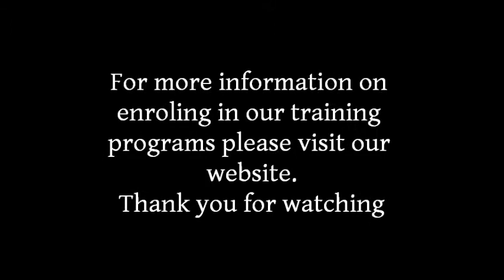Element Theory Sifu Mark Rasmus Chiang Mai Thailand September 2012